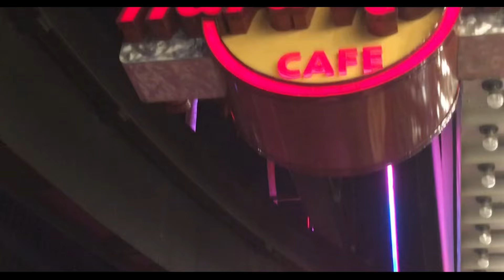inside - LA Funk (Official Music Video)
Singiel „LA Funk” dostępny również na wszystkich platformach streamingowych

Muzyka: Rafał Potoniec, Joanna Gorczyca
Słowa: Joanna Gorczyca
Aranżacje: Rafał Potoniec
Producent: Rafał Potoniec

Skład:
Rafał Potoniec - drums, piano, bass, synthesizer programming
Joanna Gorczyca - lead & backing vocals
Piotr Sokołowski - guitar

Scenariusz i reżyseria Video: Rafał Potoniec
Realizacja Video: KGM Movie Studio

Klip zrealizowano na przełomie październik - listopad 2023 w Los Angeles, California - Santa Monica, Beverly Hills, Hollywood, USA

Występują: Ola Januszewska, Rafał Potoniec

Dystrybucja: RPM/TuneCore

Zespół Inside powstał w 1999 roku w Nowym Sączu z inicjatywy lidera, perkusisty, kompozytora i producenta Rafała "Młodego" Potońca. Muzyka grupy to mieszanka Acid Jazzu, Soulu i Funku. W 2004 ukazał się singiel Inside - Gdy Będziesz na popularnej składance Pozytywne Wibracje 6 sygnowanej przez Universal Music Polska, a w 2008 ukazał się debiutancki album grupy pod tytułem Inside.
"I love the funky groove, the message, and I'm really into their sound" - Marlon Saunders of Jazzhole. The "Inside" music band was established in 1999 in Nowy Sacz as the initiative of the leader, the drummer the composer and the producer Rafal Potoniec called "Young". The music presented by the group is a mixture of Acid Jazz, Soul and Funky. In 2004 Inside cut the single 'When You Will Be' on a popular compilation - Positive Vibrations 6 signed by Universal Music Polska. In 2008 the gropu released their own album titled Inside.